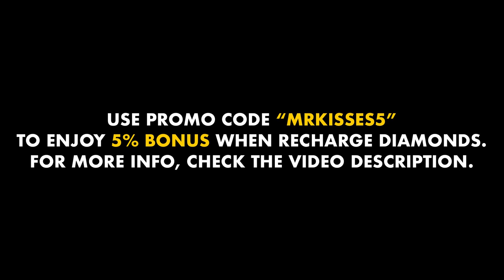100% GUARANTEED FREE SKIN! THE ASPIRANTS BROWSER EVENT (FANNY LIFEGUARD, BEATRIX BLITZ ATTACK)- MLBB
In this video, I show you how to win Fanny Lifeguard Special skin and Beatrix Blitz Attack Elite skin for FREE in the Aspirants x Mobile Legends Browser event.

Questions You May Asked:
1. How to join the Aspirants browser event?
2. How to invite friends in the Aspirants browser event?
3. How to get free skins in the Aspirants browser event?

Enjoy a 5% Bonus when you Recharge Diamonds!!!
Valid until April 18, 2022#
1. Download Mobile Legends: Bang Bang from Aptoide: